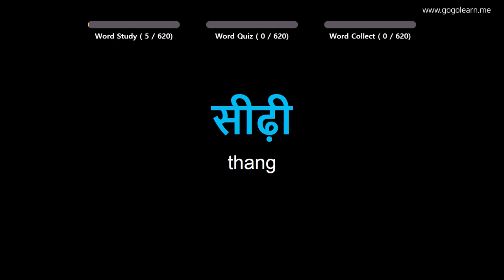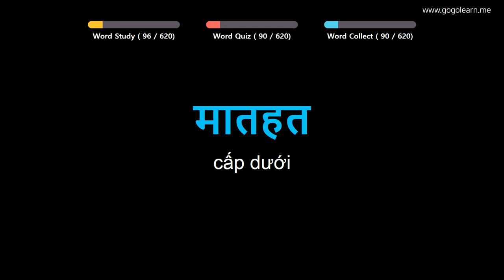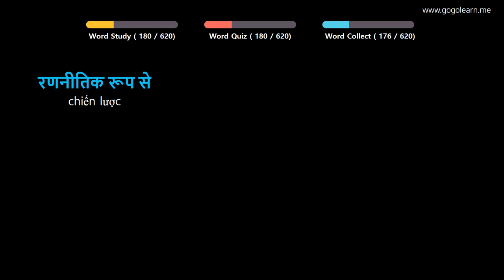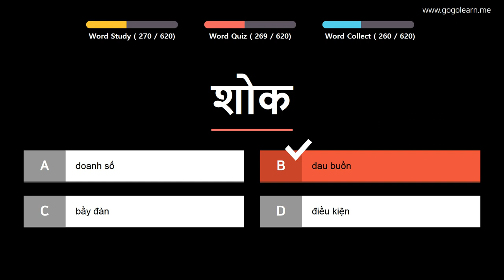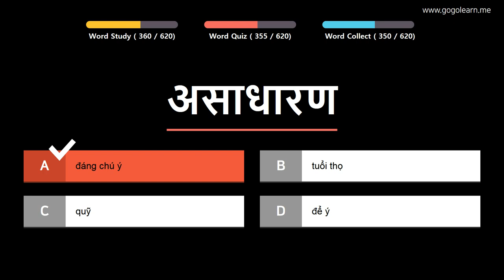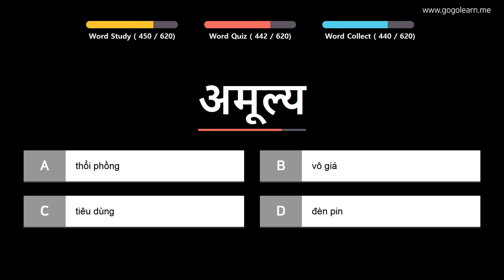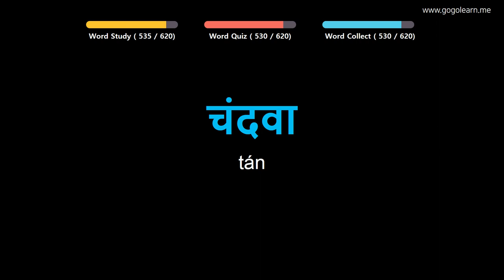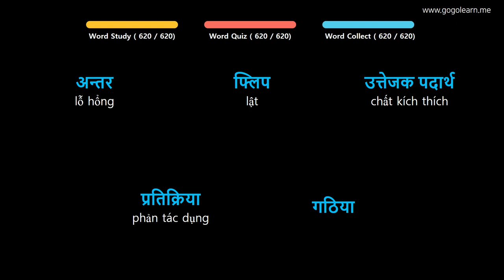Học Tiếng Ấn Độ | Phần 16: Từ Vựng Tiếng Hindi Ghi Nhớ Trong Lúc Ngủ | Golearn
+ Phần 1 : 00:05
+ Phần 2 : 43:15
+ Phần 3 : 1:27:05
+ Phần 4 : 2:10:17
+ Phần 5 : 2:53:27
+ Phần 6 : 3:37:02

✪ Nội dung có thể bạn quan tâm:
Học Tiếng Ấn Độ | Phần 6: Từ Vựng Tiếng Hindi Cho Học Sinh Trung Học | Golearn